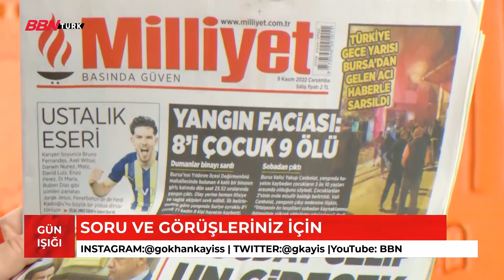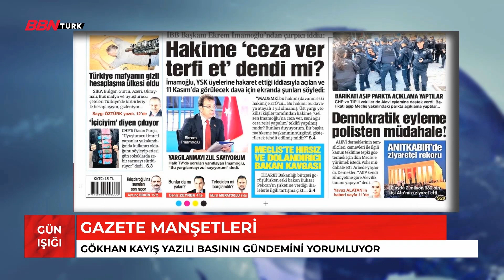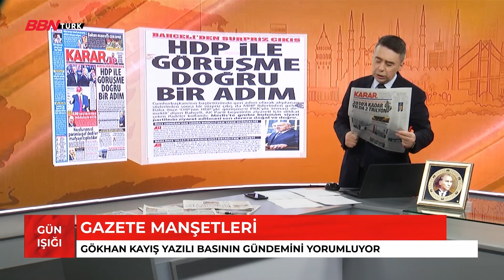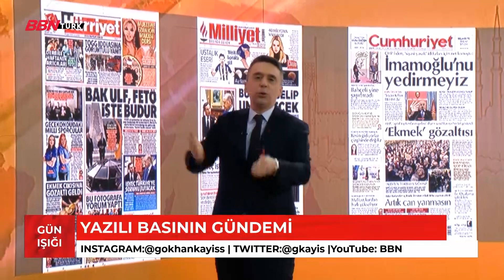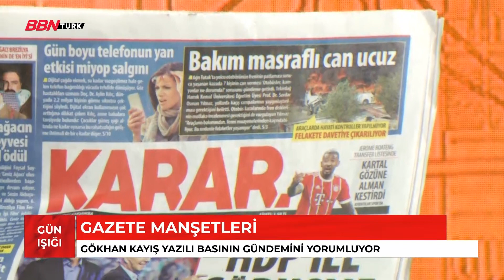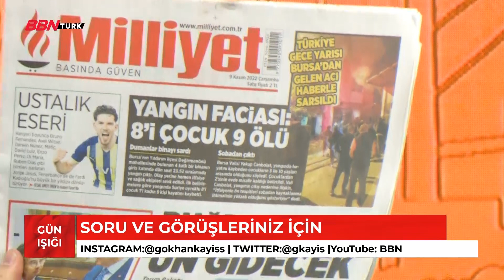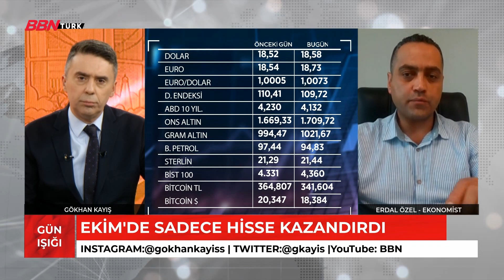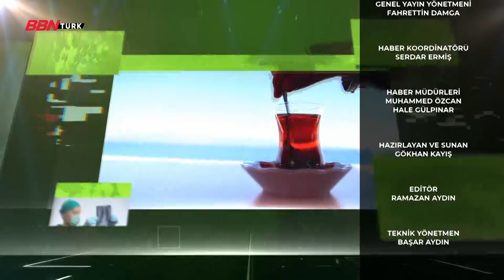GÜN IŞIĞI-09.11.2022 |GÖKHAN KAYIŞ-ERDAL ÖZEL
➤TİVİBU
- 60. Kanal
➤KABLO TV
- 72. Kanal
➤D-SMART
- 38. Kanal
➤TÜRKSAT 4A
- Frekans : 12729 ,
- Sembol Rate : 30000 ,
- Polarizasyon : V(Dikey) ,
- FEC Değeri : 2/3